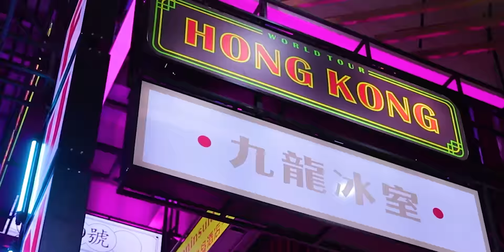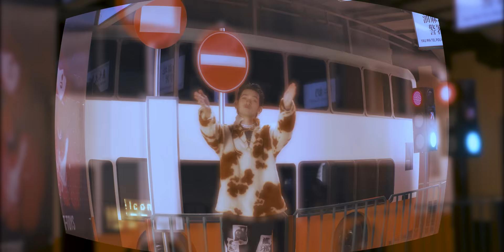G-DEVITH ‘ បងប្រាប់ថាកុំៗៗៗ ‘ Don’t Just Don’t Official M/V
‘ PASSION 2 THE SKY | EP1 ( DINOSAUR ) |

Producer : G-DEVITH
Composer : G-DEVITH
Mix & Master : G-Devith & @Itme_SAMI
Director : Athika (@patroncambodia6244)
DOP : Tep Nimith
AD : Sakol Ven
Artwork by : RockStarMade

នាំមកជូនដោយ : Vattanac Beer  Dragon Beer

Location : Fun Mall